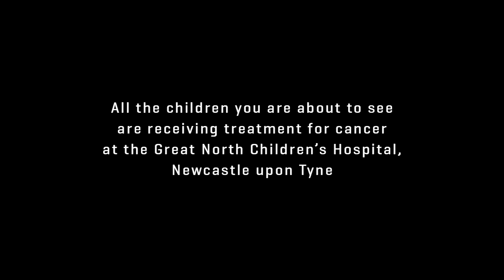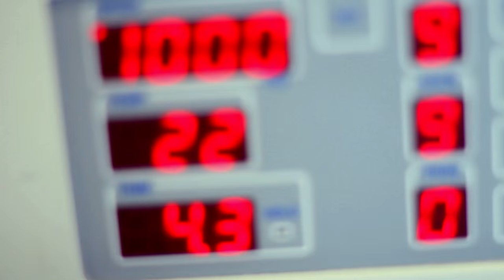Future Fund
Patients from the Great North Children’s Hospital star in a film to help raise money for the Future Fund, a campaign to establish new state-of-the-art children’s cancer research laboratories at Newcastle University.

In the film youngsters are dressed up as staff on the paediatric oncology ward, they pretend to carry out medical duties as they make their way around the hospital and explain the importance of research and clinical trials.